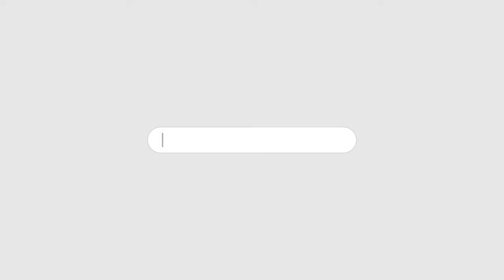ITTEHAD NEWS | BELGAUM NEWS | - MANDIR KE PUJARIYO NE KHATUN KI IZZAT LOOT KAR QATL KIYA..!!